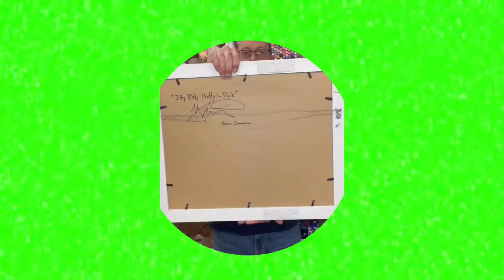What y’all think of my new intro ?